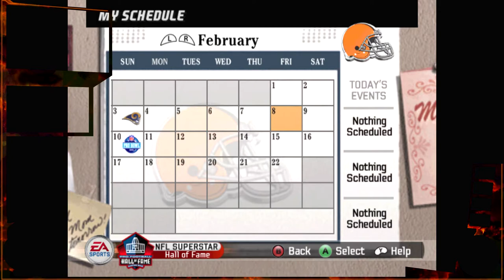Madden 08 Superstar Mode Part 60